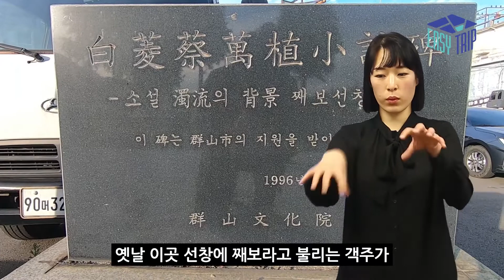[이지트립 군산×로컬라이즈] 무장애여행으로 즐기는 군산! 군산 수어영상 26편 째보선창(feat. 수어통역센터)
군산을 수어로 여행해볼까요? 스물여섯 번째 장소는 째보선창입니다.